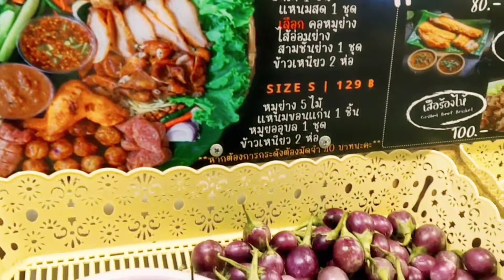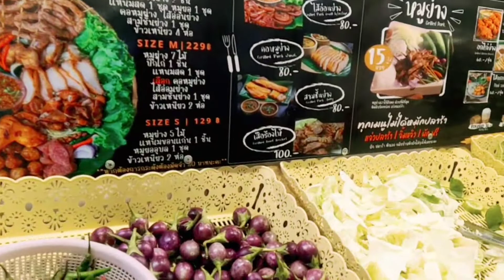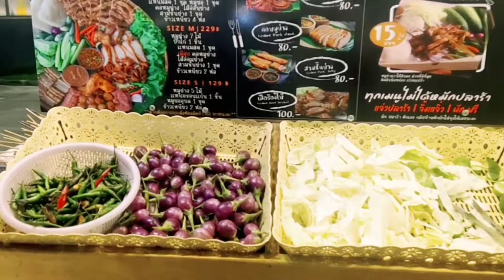แนะนำร้านแจ่วปลาร้าอร่อย